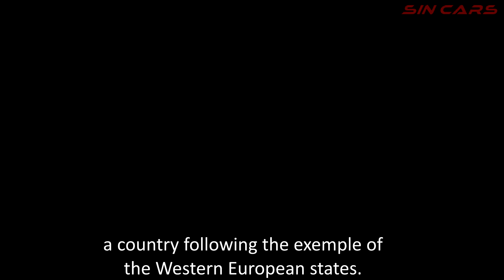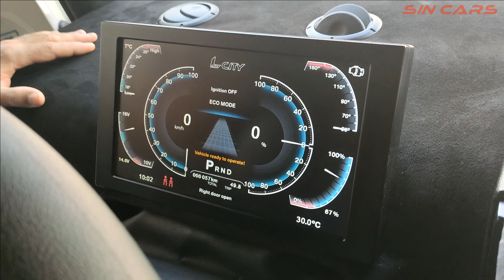Another L CITY left for its new owner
The new L CITY Koffer S is ready and leaving to its new owner.